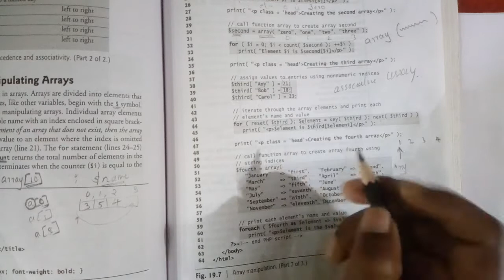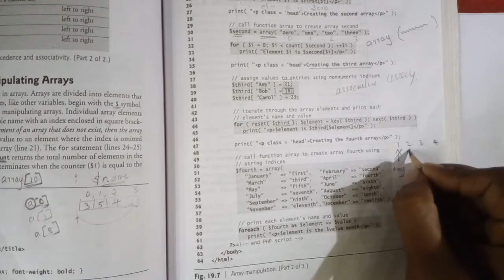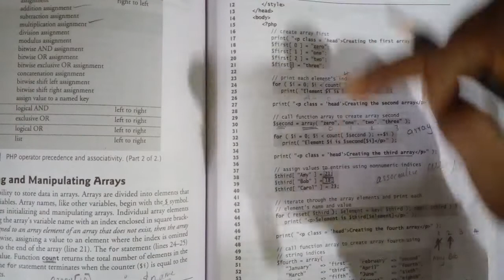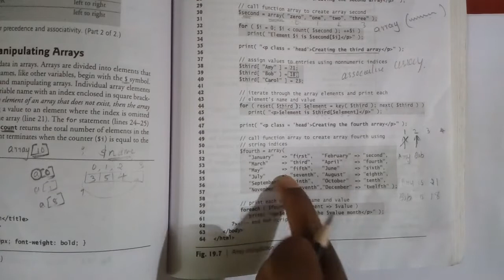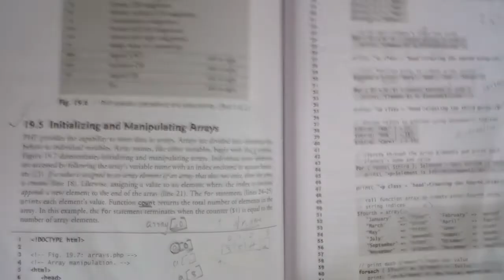php8 initializing and manupulating arrays part2